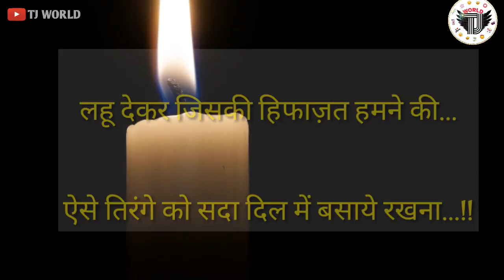Salute to Indian Army Indian Air Force Pilot Abhinandan|| Surgical Strike 2.0 || Watsapp Status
indianpilotabhinandan, pilot abhinandan, sent back our real hero abhinandan, real hero abhinandan, indian air force pilot abhinandan, indian pilot, sent back abhinandan, sent abhinandan to home,
Indian airforce full screen whatsapp status video
Wing commander abhinanDan
Old is gold full screen status
Old is gold status
Whatsapp video status , status , fullscreenstatus romanticstatus
full screen status love, govinda song status , old is gold , bollywood song status ,
whatsapp स्टेटस,
whatsapp स्टेटस वीडियो,
whatsapp status new,
whatsapp स्टेटस न्यू,
whatsapp status song
मोबाइल स्टेटस वीडियो,
mobile status video, love song status video,
love song स्टेटस, pakistan Surgicalstrike2 Whatsappstatusvideo Indianairforceattackonpakistan Surgicalstrike2whatsappstatusvideo surgicalstrike2statusvideo Pulwama very attack rip shahid jawan status
शहीद जवान स्टेटस ,
full screen status hindi,
full screen status video,
full screen status hd,
whatsapp स्टेटस,
whatsapp स्टेटस वीडियो,
whatsapp status new,
whatsapp स्टेटस न्यू,
मोबाइल स्टेटस वीड Surgical Strike again uri areplytopakistan Salute for Indian air force saluteforindianairforce surgicalstrikestatus surgicalstrikewhatsappstatus pilot abhinandan, sent back our real hero abhinandan, real hero abhinandan, indian air force pilot abhinandan, indian pilot, sent back abhinandan, sent abhinandan to home, status Surgical Strike 2019 whatsapp status Abki baar aasmaan se vaar Air force ne kiya jaish a Mohammad pe hamla pok Bharat ne Pakistan mai gush ker mara india Fighter